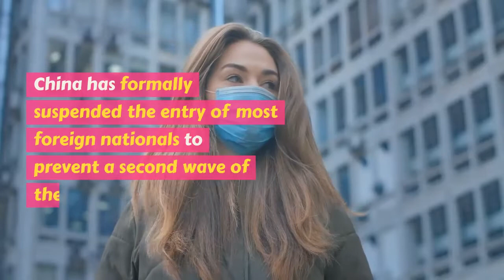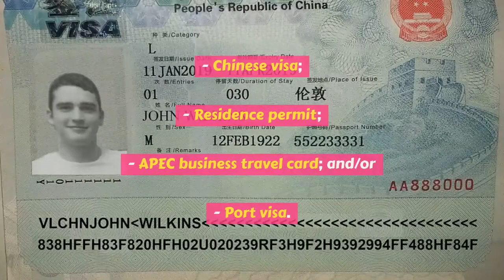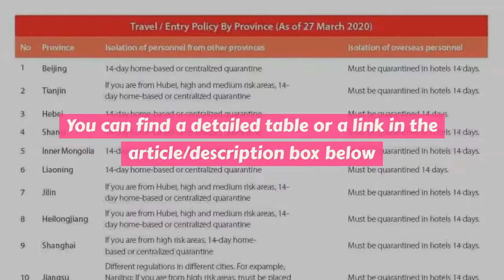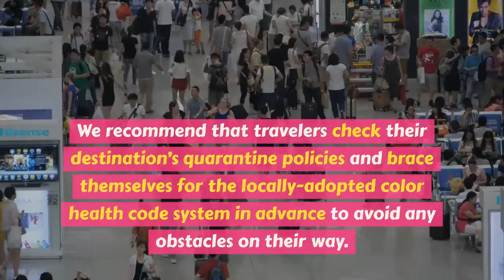An Explanation For China’s Travel Restrictions Due To COVID-19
As the COVID-19 is now a pandemic, China has formally suspended the entry of most foreign nationals to prevent a second wave of the outbreak at home. Meanwhile, Chinese provinces and cities have rolled out different quarantine policies, such as quarantining travelers from overseas or other parts of the country for two weeks in a designated hotel or at home.

However, these policies, which are abrupt and inconsistent among regions, are bringing confusion to business travelers and increasing costs for businesses.

This video provides information on the latest travel policies in China – implemented temporarily due to COVID-19 – and meant to contain any internal spread of the coronavirus.

International travel restrictions:

From midnight (0 a.m.) of March 28, 2020, China suspended the entry of most foreign nationals, citing the temporary measure as a response to the rapid spread of COVID-19 across the world. The announcement was made by China’s Ministry of Foreign Affairs on March 26, two days ahead of schedule.

According to the announcement, foreigners who hold the following visas, even valid ones, are not allowed to enter China now:

- Chinese visa;
- Residence permit;
- APEC business travel card; and/or
- Port visa.

The ban also applies to those who are planning to enter the country under the following policies:

- 24/72/144-hour visa-free transit policy;
- Hainan 30-day visa-free policy;
- 15-day visa-free policy for foreign cruise group tours through Shanghai Port;
- Guangdong 144-hour visa-free policy for foreign group tours from Hong Kong or Macau SAR; and/or
- Guangxi 15-day visa-free policy for foreign tour groups of ASEAN countries.

However, those who hold the following visas will not be affected:

- Diplomatic, service, courtesy, or C visas; and
- A new visa successfully applied from Chinese embassies or consulates overseas after the announcement of the Ministry of Foreign Affairs.

Provincial travel restrictions:

Many provinces and cities require a 14-day mandatory home-based or centralized quarantine for inbound travelers either from overseas or other Chinese provinces and cities, although the policy details can differ.

For example, in Beijing, all travelers from overseas must pay for their own 14-day quarantine at designated hotels. Those older than 70, younger than 14, pregnant, with underlying medical conditions, or in other special situations – can apply for self-isolation at home.

Similarly, from March 28, all overseas travelers arriving in Shanghai will be quarantined at designated places for 14-day medical observation (although just previously, the city had only required inbound travelers who transferred through or came from 24 countries hit hard by the virus to do so).

Regional travel restrictions, new curbs on public gathering:

While blocking the borders to curb imported cases, China is relaxing travel restrictions within its borders to boost business and consumption and revive the economy. With barely any new locally transmitted cases, on March 28, China’s Wuhan city, the epicenter of the epidemic, began lifting a two-month lockdown by restarting some metro services. Wuhan’s borders are provisionally set to be opened on April 8. Stores have been gradually reopening and factories are restarting across the country although not in full swing due to limited global demand as the world now fights the virus spread.

Color-coded health scheme to monitor for COVID-19:

Since the beginning of February, Chinese tech giants Tencent and Alibaba have launched health code related services in Shenzhen, Hangzhou, and other cities. The health code systems of Tencent and Alibaba are embedded in their popular messaging app WeChat and payment app Alipay. Residents will get a colored health code after reporting information, such as ID card, address, health status, contact history, and residence history in the apps.

The health code serves as proof for citizens to enter or exit the public place, also a necessary condition to resume work or study. In addition, enterprises and communities can classify different personnel based on the color of the health code to carry out correct controlling measures.

The non-unified color-coded health systems in different regions of the country are adding layers of inconvenience to intercity travelers. We recommend that travelers check their destination’s quarantine policies and brace themselves for the locally-adapted color health code system in advance to avoid any obstacles on their way.

Source: Zoey Zhang via DezanShiraAssociates